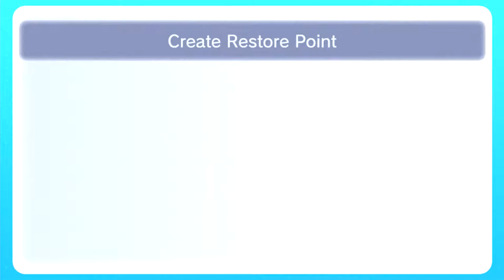Paper Mario - Part 4: The Bad Koopa Bros. (Prologue Part 4) | GiantGrotle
The Koopa Bros. are pretty bad! They left one of the Star Spirits unguarded!